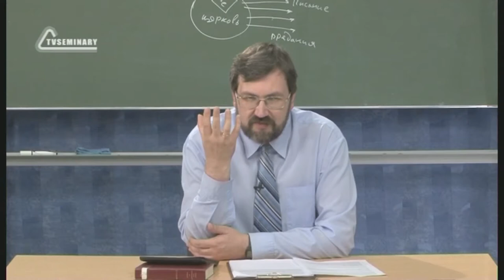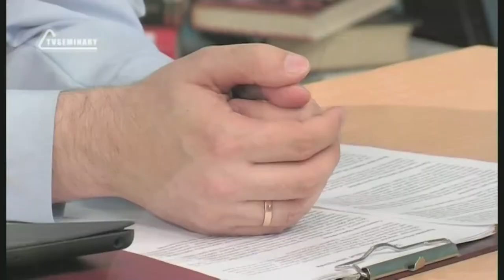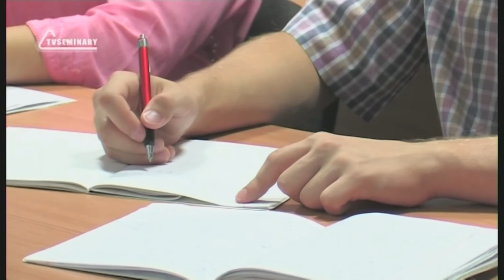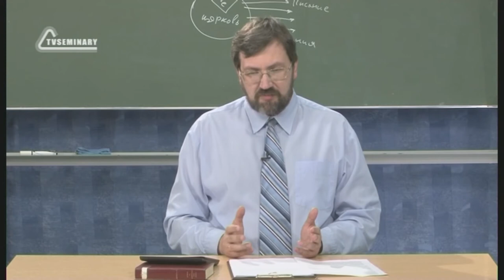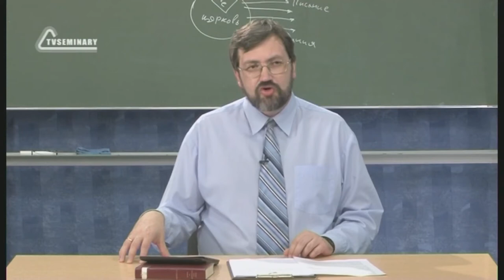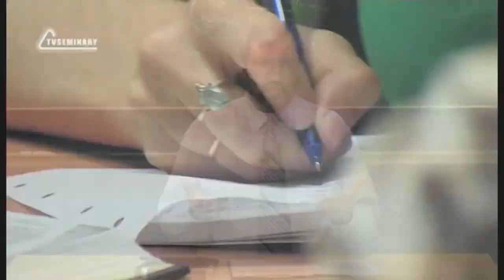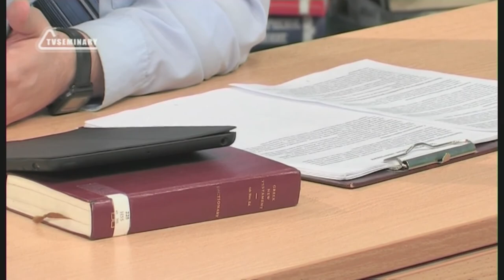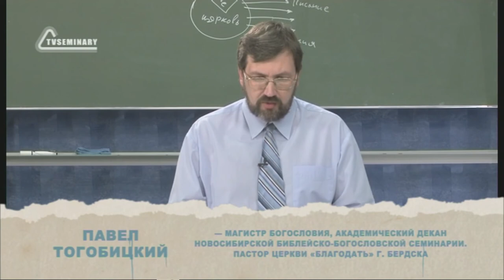PT516 Rus 58 Особенности православной сотериологии Ключевое различие православия и протестантизма